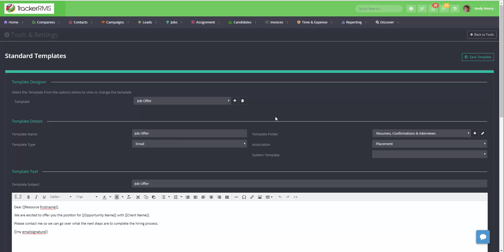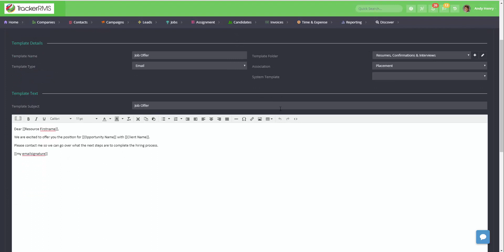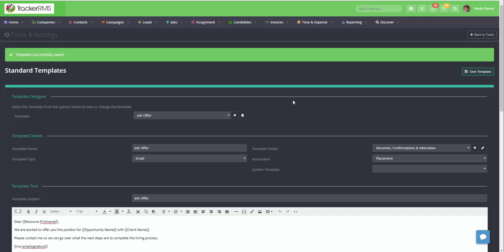Add Workflow to a Template